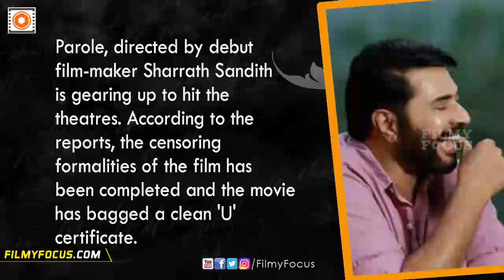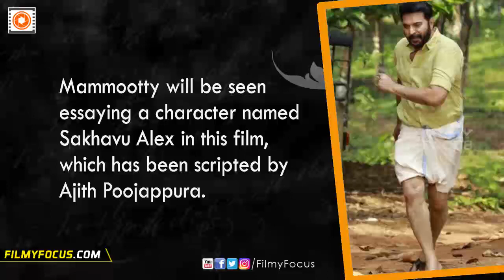Mammootty's Parole Gets A Clean 'U' Certificate, Grand Release On April 6th | Malayalam Focus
Mammootty's Parole Gets A Clean 'U' Certificate, Grand Release On April 6th